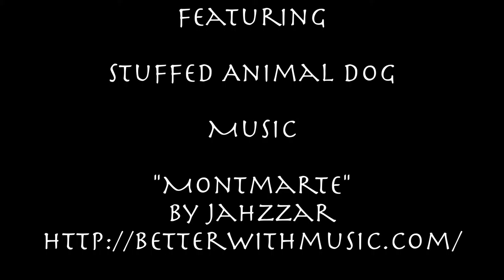Incredible Filmmaking Academy: FEAR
Created by students in the summer 2016 Incredible Filmmaking Academy.